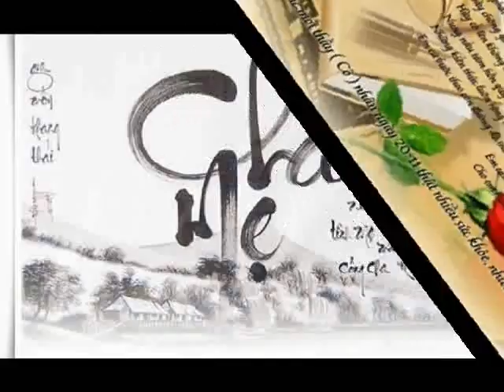The prize 61